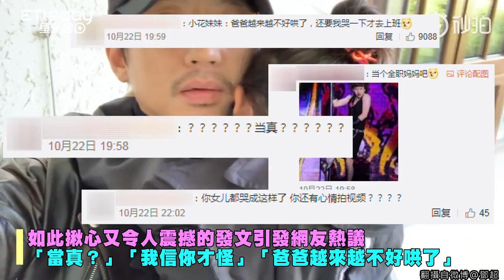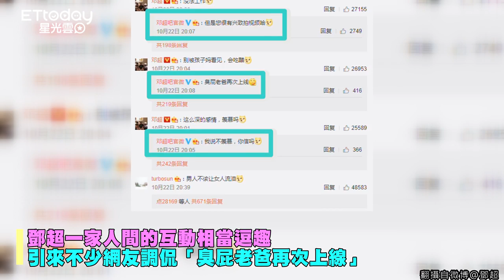鄧超：我決定息影！ 4歲女兒「抱緊他脖子大哭」超揪心